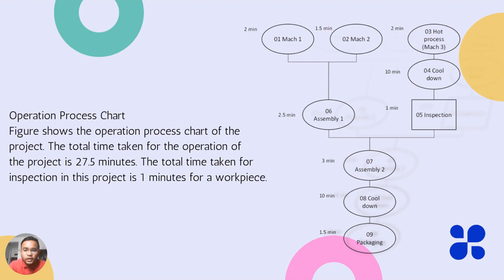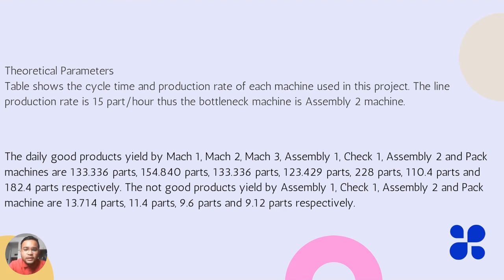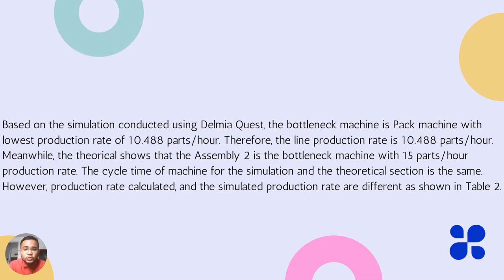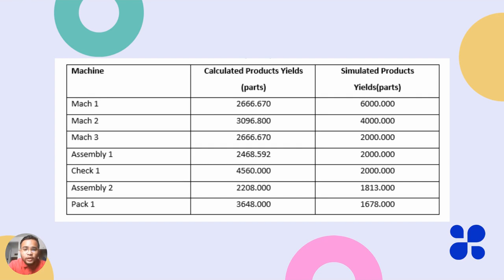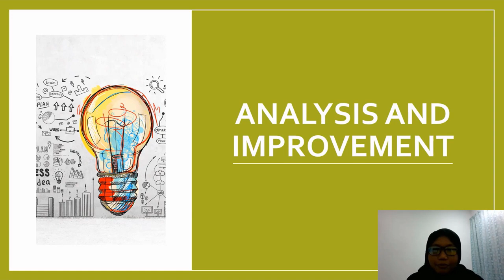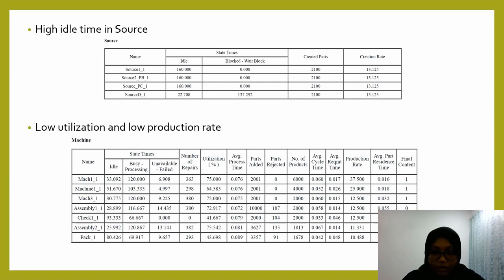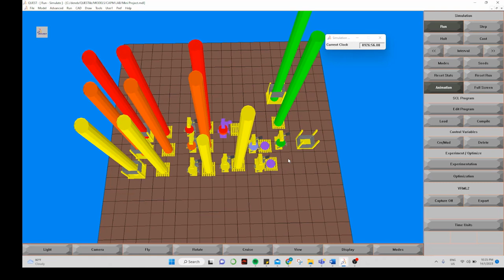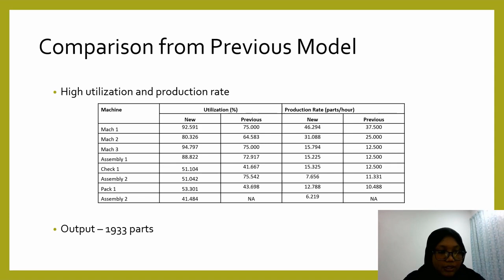FIB42003 COMPUTER AIDED PRODUCTION MANAGEMENT MINI PROJECT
CAPM Mini Project
Khairul Izzat Fahmi
Nur Anis Athirah